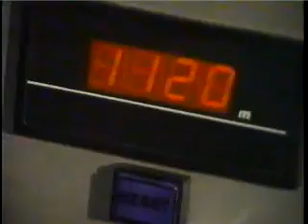"Moments Of Discovery" - Discovery Channel - 1989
The Discovery Channel used to air these vignettes called "Moments of Discovery." This one, from The Inner Limits documentary, shows us just how amusing exercise can be, particularly at :50